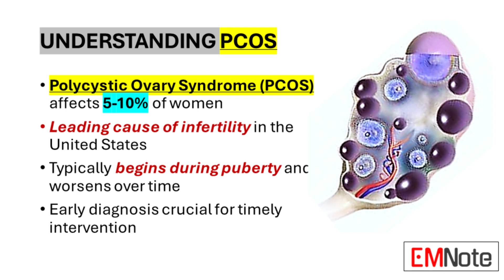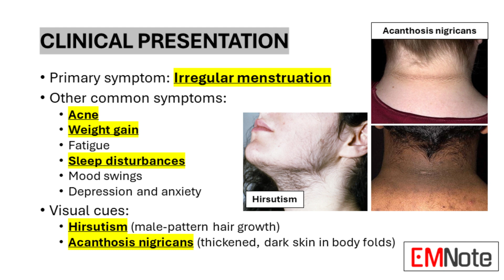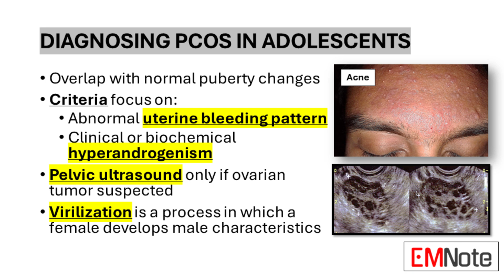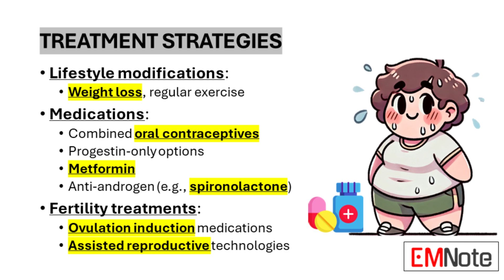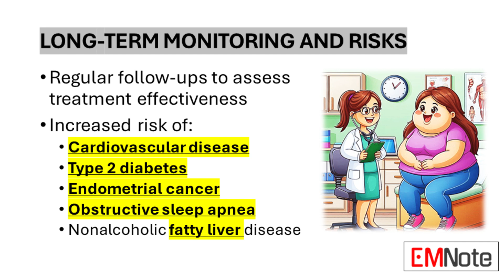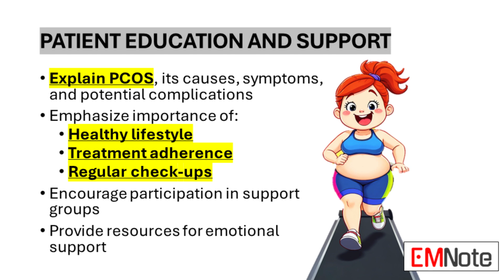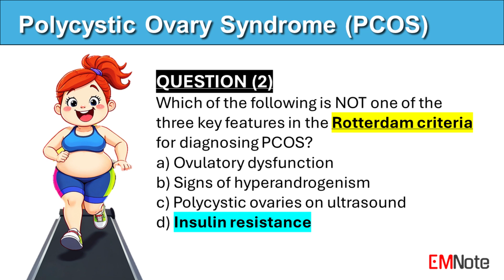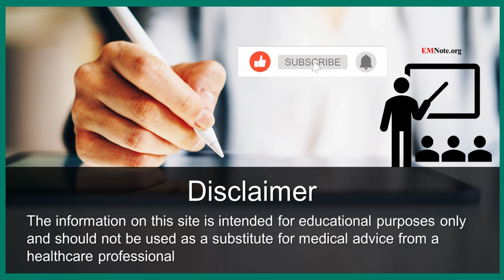Polycystic Ovary Syndrome (PCOS)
- Polycystic Ovary Syndrome (PCOS) affects 5-10% of women
- Leading cause of infertility in the United States
- Typically begins during puberty and worsens over time
- Early diagnosis crucial for timely intervention

Clinical Presentation
- Primary symptom: Irregular menstruation
- Other common symptoms:
  - Acne
  - Weight gain
  - Fatigue
  - Sleep disturbances
  - Mood swings
  - Depression and anxiety
- Visual cues:
  - Hirsutism (male-pattern hair growth)
  - Acanthosis nigricans (thickened, dark skin in body folds)

Diagnosis
- Rotterdam criteria (2003): Patient must have 2 of 3 features:
  1. Ovulatory dysfunction
  2. Clinical or biochemical hyperandrogenism
  3. Polycystic ovaries on ultrasound
- Initial tests:
  - Pregnancy test
  - FSH, prolactin, and TSH levels
- Transvaginal ultrasound (not for adolescents)
- Additional tests to rule out other conditions:
  - Serum androgen levels
  - Serum cortisol (to exclude Cushing syndrome)

Diagnosing PCOS in Adolescents
- Challenges: Overlap with normal puberty changes
- Criteria focus on:
  - Abnormal uterine bleeding pattern
  - Clinical or biochemical hyperandrogenism
- Pelvic ultrasound only if ovarian tumor suspected

Treatment Strategies
- Lifestyle modifications:
  - Weight loss
  - Regular exercise
- Medications:
  - Combined oral contraceptives
  - Progestin-only options
  - Metformin
  - Anti-androgen medications (e.g., spironolactone)
- Fertility treatments:
  - Ovulation induction medications
  - Assisted reproductive technologies

Long-Term Monitoring and Risks
- Regular follow-ups to assess treatment effectiveness
- Increased risk of:
  - Cardiovascular disease
  - Type 2 diabetes
  - Endometrial cancer

Patient Education and Support
- Explain PCOS, its causes, symptoms, and potential complications
- Emphasize importance of:
  - Healthy lifestyle
  - Treatment adherence
  - Regular check-ups
- Encourage participation in support groups
- Provide resources for emotional support

Conclusion
- PCOS requires comprehensive, compassionate care
- Stay informed about latest research and treatments
- Empower patients with knowledge and support
- Collaborate for best possible outcomes